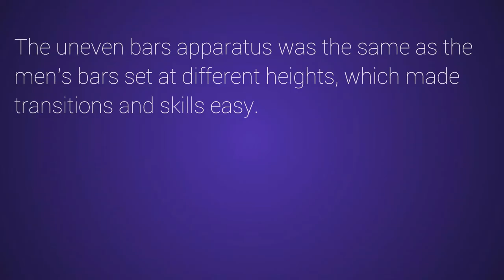Margit Korondi - 1952 Olympics Gymnastics - Uneven Bars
Hungarian gymnast Margit Korondi at the Helsinki 1952 Olympics gymnastics, on the uneven bars.

Korondi won the gold medal on this event.